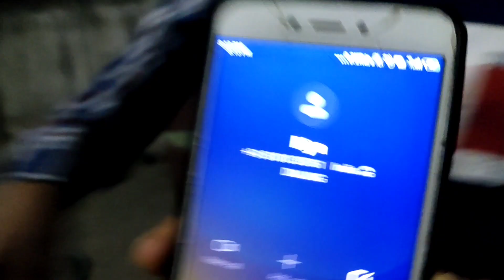😱 Are yrr imran itni raat ko ladki se baate kar rha tha ....| Imran kaafi Dara huwa hai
yrrr Aaplog ko video achha Lage to plz 🙏 yrrr ...

Aaplog ko humare youtube channel pe har tarah ki video milege ...
like as ... Entertainment
                comedy
                funny
                bloging
.etc

Imran kaafi Dara huwa tha ...
aapne video ko viral kese kare ..
aapne vlog pe jayada se jayada views kese laye
1st vlog ko kese viral kare